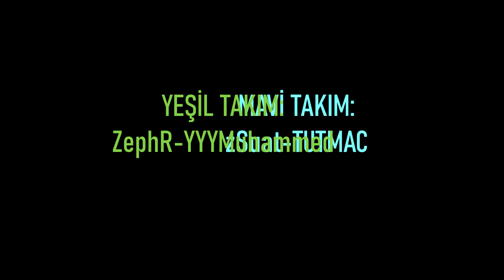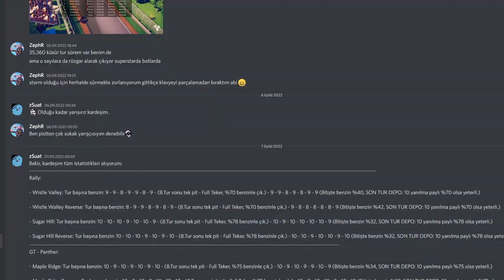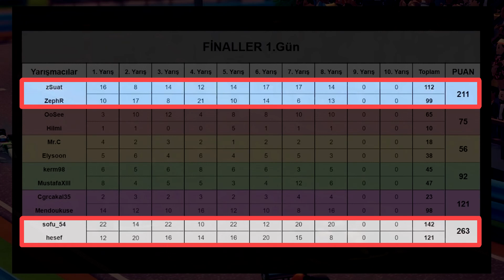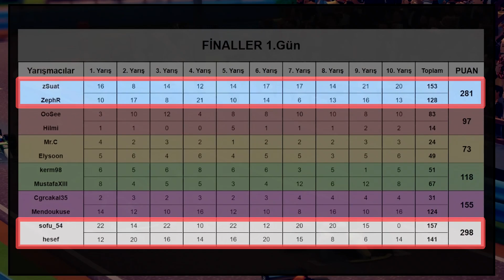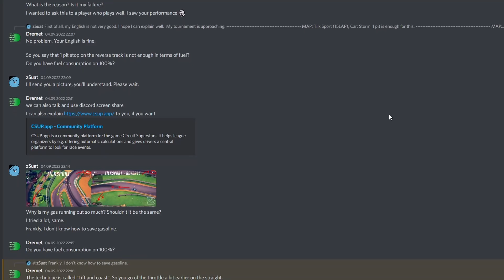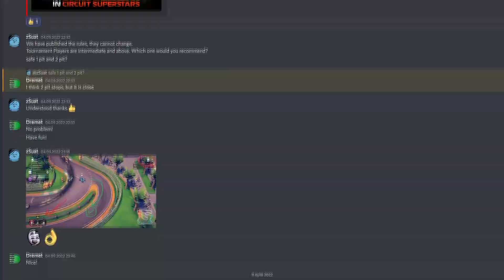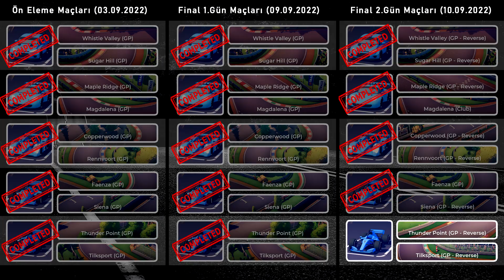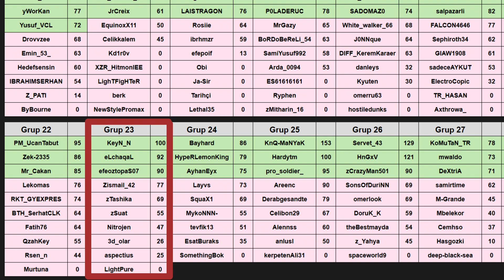1.POL Turnuvası - Mavi Takımın Şampiyonluk Hikayesi...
Selamlar arkadaşlar... POL turnuvalarımızın ilkinde bir şekilde kupa almayı başardım. :D Bir daha kupa yüzü görür müyüz? Emin değilim... :D O nedenle, bu şampiyonluk hikayesinin detaylarını, mavi takımın gözünden izleyin istedim... POL: PUBG-Solo turnuvasının finalindeki arkadaşlara da başarılar diliyorum... Umarım, sizler için de hikayesi güzel bir final olur...